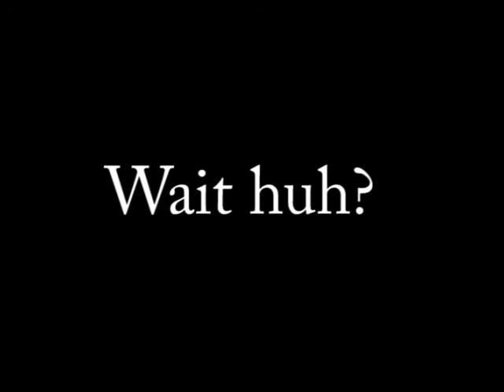(5/9) Introducing Monday Mas!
Whew!  Posted at Midnight the morning of my very first day of the channel!  Hurray!!!

Hope you guys enjoyed my first video!  Can't wait to get to know you all!!!